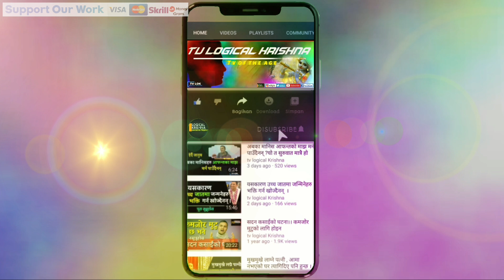न्वारन गर्दा यस्ता नाम कहिल्यै नराखौं nwaran garda yi naam kahilai narakhau ।नत्र अनिष्ट